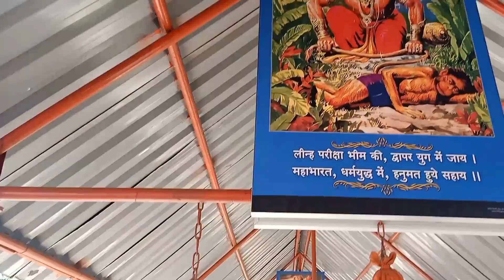Hanuman Tok Temple Gangtok Sikkim | हनुमान टोक मन्दिर गंगटोक सिक्किम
Hanuman Tok Temple Gangtok Sikkim | हनुमान टोक मन्दिर गंगटोक सिक्किम ‎@Annie Gogoi

video highlights

Hanuman Tok Temple Gangtok Sikkim
Hanuman Tok (gangtok) all you need to know before you go
About Hanuman Tok gangtok Sikkim
Hanuman Tok gangtok Sikkim, timing and how to reach
Hanuman Tok, best time to visit

my another video link. please do check out my another videos

Cherrapunji tourist places part 2

part 1

to Gangtok by own car)

Mandu Kaziranga Assam

Brahmaputra resort

kapandonga waterfall

river rafting manali

alovera plant

calathea Zebrina plant

borgos resort ⛵

shimla to Manali trip

Narkanda

peace Lily plant

kalka to shimla by toy train 🚂

14) about my N'Joy Pothos

River Meghalaya)❤️❤️❤️one of my favourite video

30) beautiful nohkalikai falls and seven sisters water falls